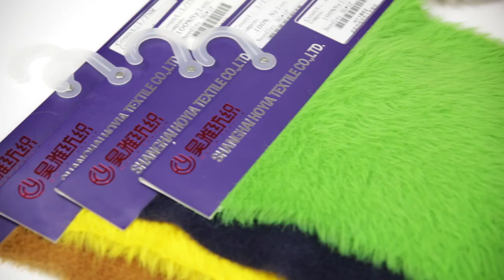nylon feather yarn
Feather yarn is a fancy yarn that has come to the fore in the market in recent years, and can be produced from a variety of fibres.  The trim yarn is the main part of the feather yarn and determines the perception of the finished yarn.  The two ends are cut off by the cutter to form a certain length of feather trim yarn with a natural vertical feather length, good lustre and a soft hand feel.

The most popular and widely used  feather yarn on the market today is the nylon feather yarn.  Due to the directional distribution of the feathers, the woven fabric is soft and lustrous, the fabric is rich and light, the feathers are arranged in a certain direction, like animal fur, and both adult and baby clothes are suitable.  However, it is inexpensive and suitable for the majority of ordinary consumers.

It is widely used on computerised flat knitting machines in 5GG, 7GG, 9GG, 12GG and other needle types to make jumpers, hats, scarves, socks and gloves of various styles and credits through mixed knitting and jacquard.  The product is particularly well received in India, Pakistan, Egypt, Brazil, Argentina and other markets